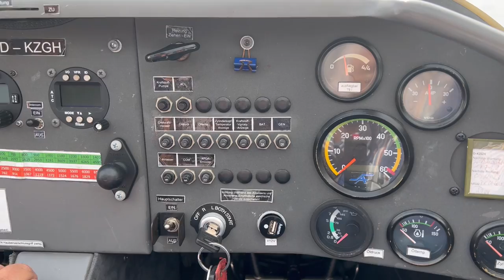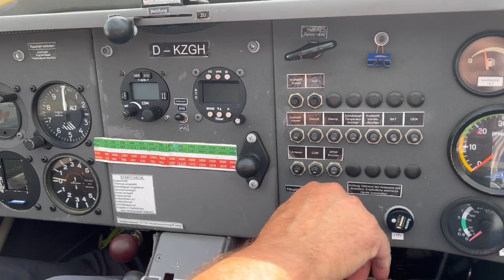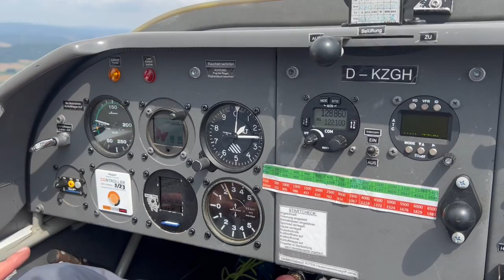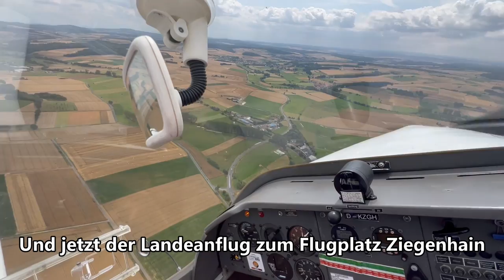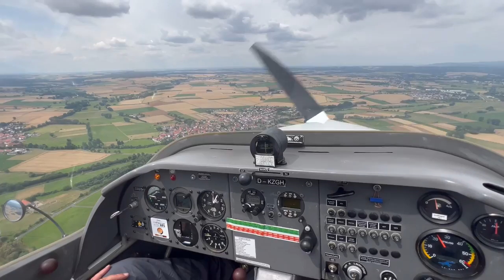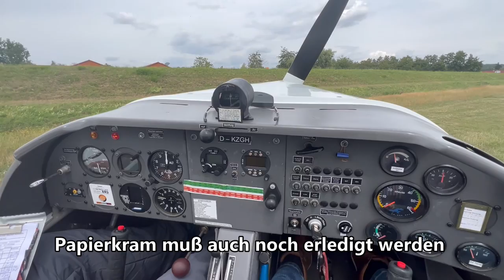Mein erster Motorseglerflug vom Flugplatz Ziegenhain in Nordhessen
Vielen Dank an Klaus der mich zu diesem Flug eingeladen hat. Wir flogen mit dem Heubacher Falke der Flugsportvereinigung Schwalm e.V. in Ziegenhain.

Trotz tubolenter Verhältnisse habe ich versucht einige brauchbare Aufnahmen zu machen - auch die Flugvorbereitung ist hier zu sehen.

Geflogen sind wir von Ziegenhain in Nordhessen über den Ort Frielendorf/Leimsfeld - dann Richtung Borken und an der A 49 wieder zurück Richtung Ziegenhain/Treysa.

Hier hat sich ein kleiner Fehlerteufel im Video eingeschlichen - Fluglatz statt Flugplatz ;-))

Hier noch der Link des Vereins - wenn jemand Interesse hat, kann er sich gerne dort zu einem Rundflug melden.

Aufgenommen am 22. Juli 2023

My first motorglider flight from the airfield Ziegenhain in North Hesse

Many thanks to Klaus who invited me to this flight. We flew with the Heubacher Falke of the Flugsportvereinigung Schwalm e.V. in Ziegenhain.

Despite tubolent conditions I tried to take some usable pictures - also the flight preparation can be seen here.

We flew from Ziegenhain in northern Hesse over the village Leimsfeld - then in direction Borken and at the A 49 back in direction Ziegenhain/Treysa.

Here is the link of the club - if someone is interested, he can contact them for a sightseeing flight.

Taken on 22 July 2023